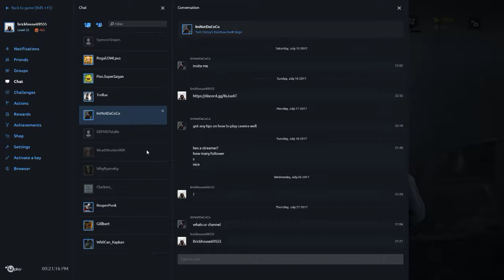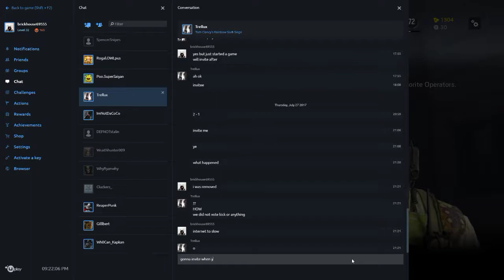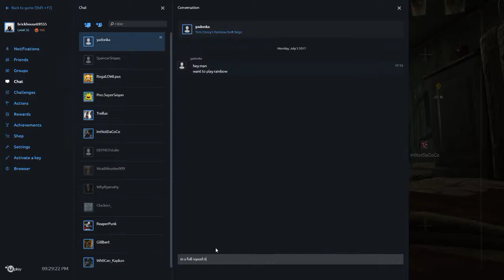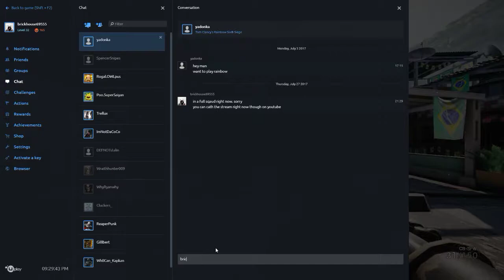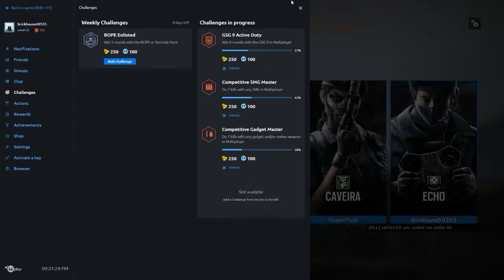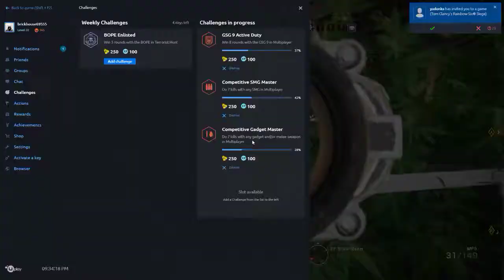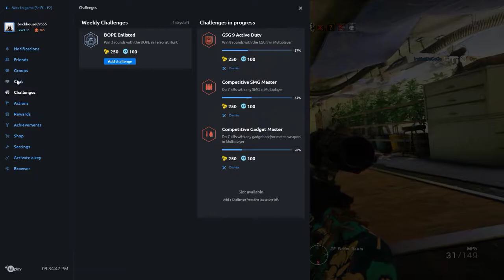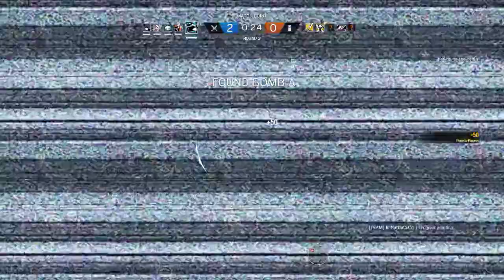playing with reaper on siege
GPU: GeForce GTX 1070
CPU: AMD FX(tm)-6300 Six-Core Processor
Memory: 8 GB RAM (8 GB RAM usable)
Current resolution: 1920 x 1080, 60Hz
Operating system: Microsoft Windows 10 Home